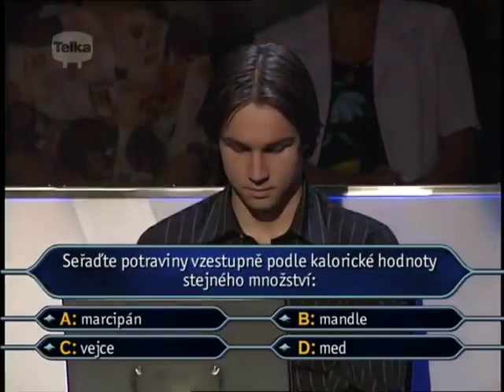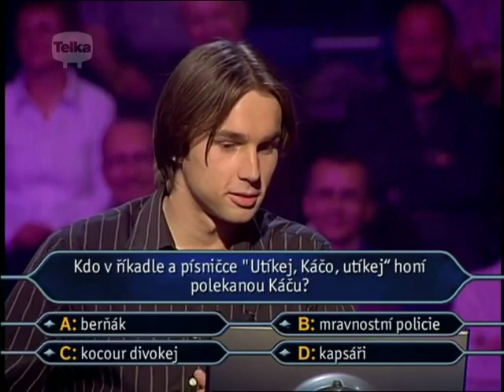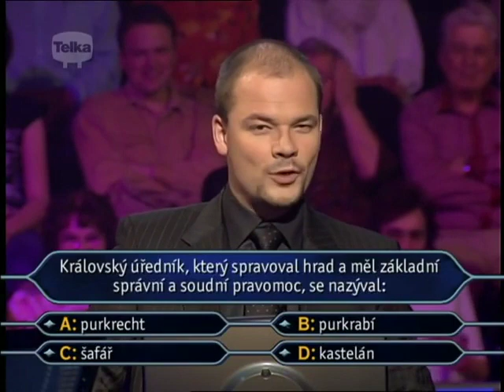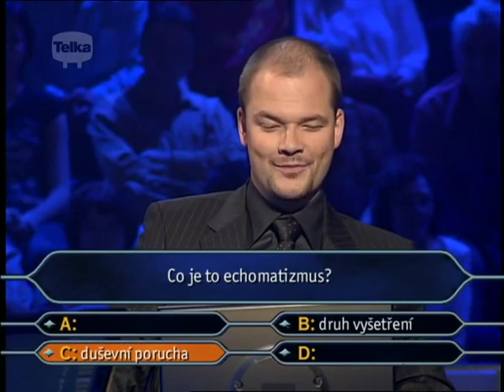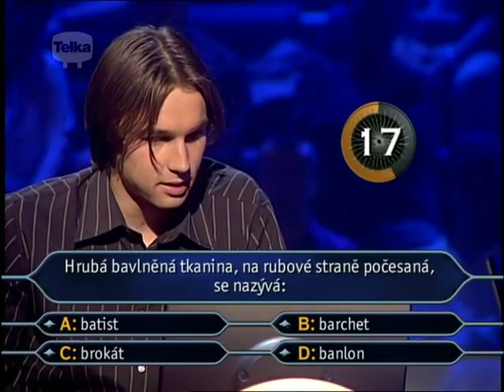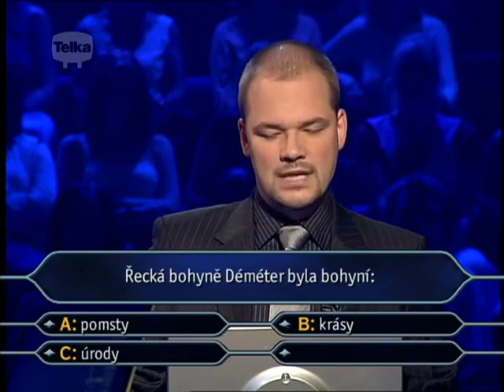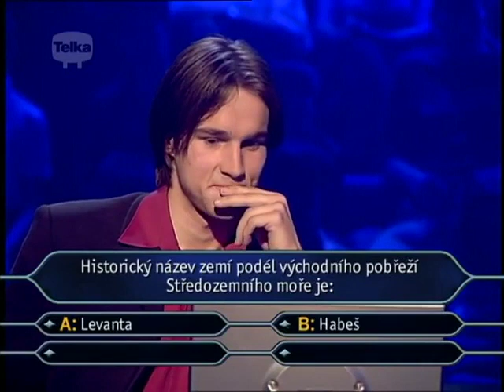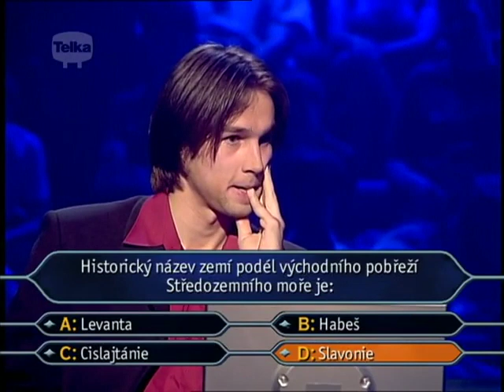Milionář - 25. června 2004